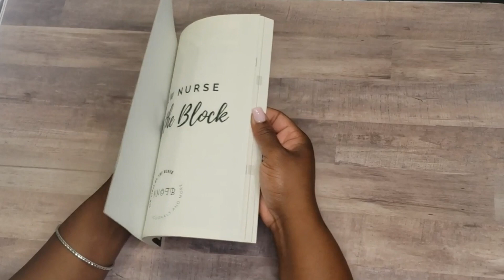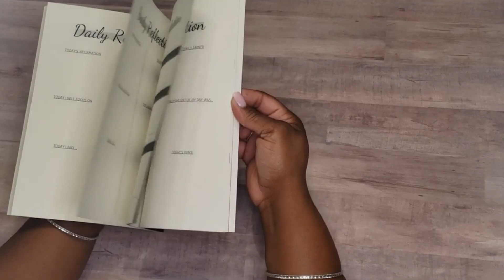NEW NURSE ON THE BLOCK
IM BACK!!! And I am so excited to share my business with you guys! Sharing my passion with the world has been an amazing adventure!

My business New Nurse on the Block is all about supporting nurses on their journey to success. No matter where you are in your journey as a nurse, NNOTB community is here to support you.

Purchase NNOTB Journal on Amazon